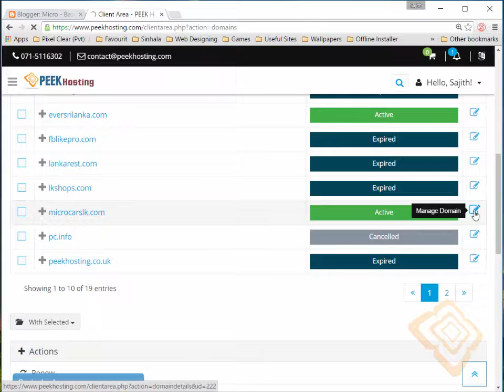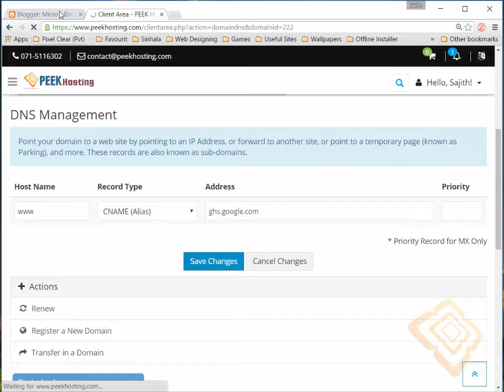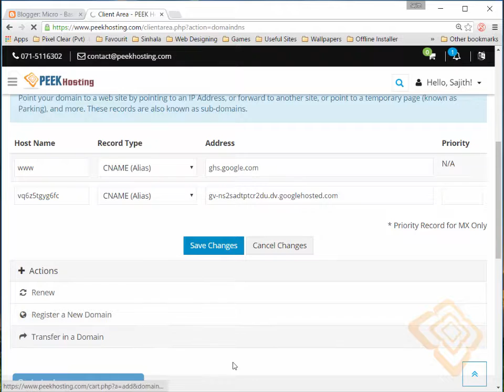How to configure domain with blogger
1. You have to set two CNAMES.
2. Add this A records also...
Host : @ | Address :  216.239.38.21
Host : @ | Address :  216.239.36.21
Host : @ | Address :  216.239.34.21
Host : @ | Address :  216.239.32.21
3. After 1 or 2 days try to add domain into blogger again. Domain will be SET.
4. Your work is done.